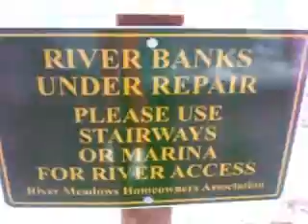What it do N2!?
For Nichole. My cousin/twin/sista/bff/bffl/homie/coopy/n2/tbcitw

hahaha.